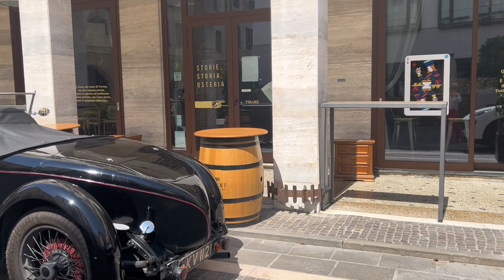❣️Итальянский городок в котором наполняешся позитивом